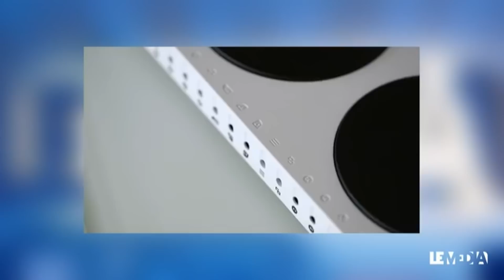ACCESSIBILITÉ ET JEUX-VIDÉO : L'INVITÉ JEROME DUPIRE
Jérôme Dupire, spécialiste du jeu-vidéo à la CNAM, est venu nous parler des efforts des constructeurs pour l'accessibilité.

⚡️ Le Journal est en accès libre grâce aux Socios, rejoignez-nous !

Rejoignez nos Socios pour aider à sous-titrer et traduire les programmes du Média :